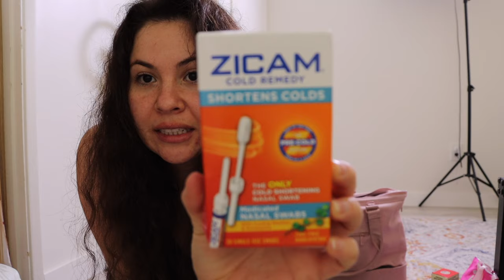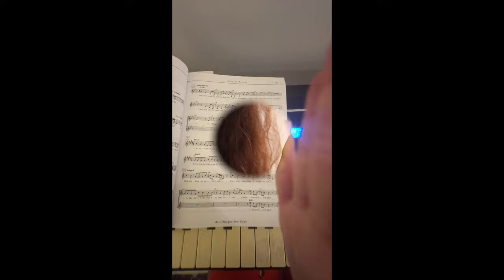LAST rehearsal, Packing Theatre Bag, Legally Blonde rehearsal vlog 💖 |Ch.4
1 week away from moving into the theater!!!

Follow me on all socials: @palomamalfavon

Photographer for poster
Iah Bearden-Vrai @iahbearproductions

LEGALLY BLONDE 💖 Rehearsal Diaries #3 (final run-thru + packing theater bag)